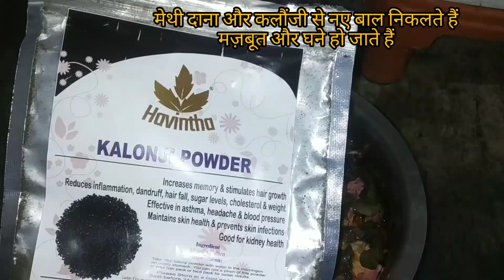My hair loss to hair growth journey.अगर मैंने इसे न लगाया होता तो गंजी हो गयी होती😔.Homemade shampoo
for me on Instagram 👆